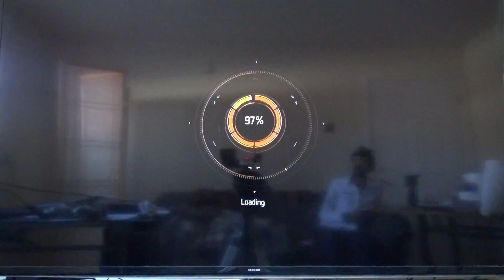Tom Clancy's The Division#MPM12 :||::/004::Division Agent Faye